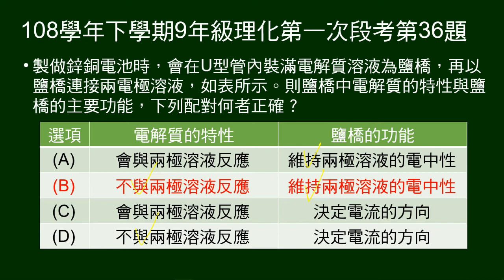108學年下9年級理化一段第36題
問鋅銅電池中的鹽橋， 其中電解質特性及鹽橋主要功能。